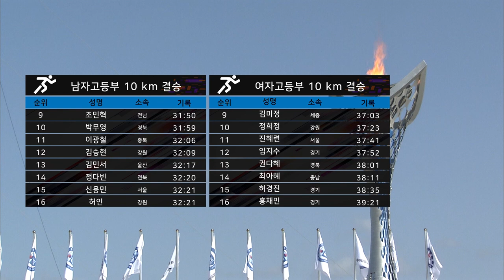육상 10Km 고등부 결승 ㅣ 제 98회 전국체전 l 남고 1위 충북 김홍곤 l 2위 서울 박정우 l 3위 최유건 l 여고 1위 김화영 l 2위 김진주 l 3위 김스라 수정